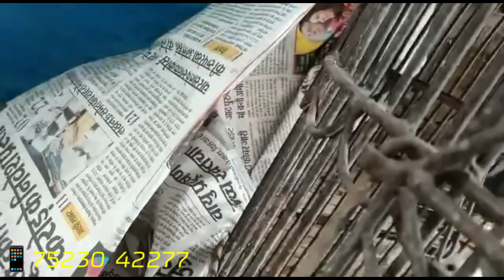Siraji,pigeon 🐣satinette pigeon Tail mark🐣 Madina King all breed available for sale#princepigeon 🕊